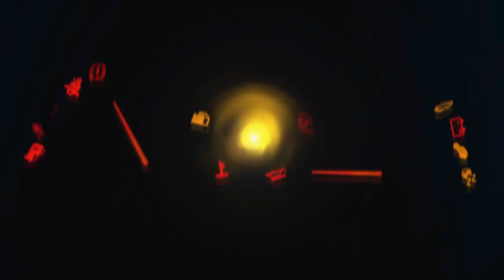KETIKA DOUBLE DECKER MASUK JALAN KAMPUNG KAMPUNG !! sempati star scania k410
sempati star masuk kampung